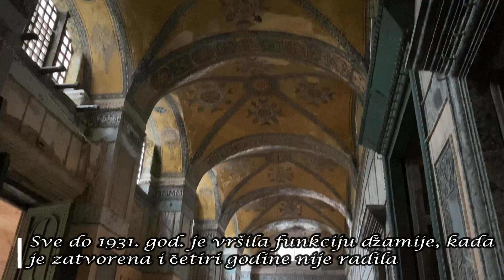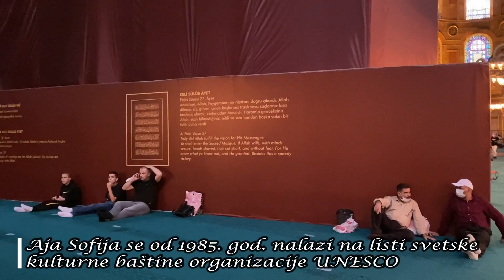Aja Sofija u Istanbulu - nekada i sada (2020.)/Hagia Sophia Istanbul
U ovom videu pogledajte kako izgleda trg Sultanahmet, kratak pregled istorije postojanja Aja Sofije kao i sve detalje vezane za njen obilazak kao i kako izgleda unutra otkad je postala džamija.

Aja Sofija (Hagia Sophia) u Istanbulu spada u najposećenije turističke objekte Turske. Do jula 2020. god. bila je muzej, a od tada je donošenjem odluke turskog suda i ukazom predsednika Republike Turske, postala džamija (verski objekat).

Dok je bila muzej, ovde su hrlili turisti celog sveta da je posete i naplaćivala se ulaznica za ulazak. Od kada je postala džamija, ulaz se više ne naplaćuje.
Kada smo mi bile u oktobru 2020. god, bio je radni dan, četvrtak i nije bilo gužve. No, sutradan, prepodne u petak, bilo je jako puno vernika koji su došli na molitvu. Zbog velikih gužvi petkom, preporučujemo da se izbegava planiranje obilaska tada.

Kako bi se što lakše orjentisali, snimili smo vam okolinu Aja Sofije - Sultanahmetov trg. Takodje, prvi minuti videa su posvećeni tramvajskoj stanici koja je najbliža Aja Sofiji, kao i antičkom hipodromu koji se nalazi u neposrednoj blizini Aja Sofije i Plave džamije.

Freske koje se nalaze na zidovima, kada smo mi bile, su bile prekrivene. No, kako smo je i prethodnih godina u nekoliko navrata posećivale, imale smo materijal ono što se nalazi na platformi (I spratu) Aja Sofije, pa smo vam i ne prizore ubacili u ovaj video.

NAPOMENA:  Video nije pravljen u naučne i edukativne svrhe, već isključivo u informativne i iskustvene.

NAPOMENA 1: Bilo kakvo preuzimanje ili javno objavljivanje video snimaka sa ovog kanala bez naše dozvole i bez naznačavanja kanala odakle je video preuzet je strogo zabranjeno i u slučaju kršenja ove norme, biće preduzete sve neophodne pravne mere zaštite!
U vezi sa Istanbulom, kao i u vezi sa putovanjima u Istanbul sa turističkim agencijama, možete pogledati ostale naše Youtube videe.
Još neke informacije možete pogledati na našoj Instagram stranici u odeljku highlights (istaknuto)
O svim ostalim detaljima u vezi Istanbula, možete pročitati na našem blogu

Timecodes
0:00 - Uvod
0:03 - Tramvajska stanica T1 - stanica Sultanahmet
0:20 - Antički hipodrom
1:51 - Sultanahmetov park
3:26 - Aja Sofija - spolja
4:36 - Aja Sofija - iznutra
10:55 - Aja Sofija - freske